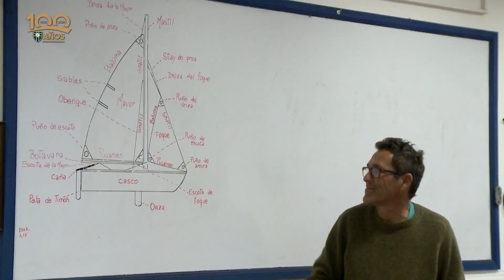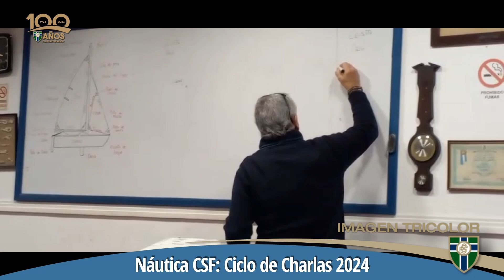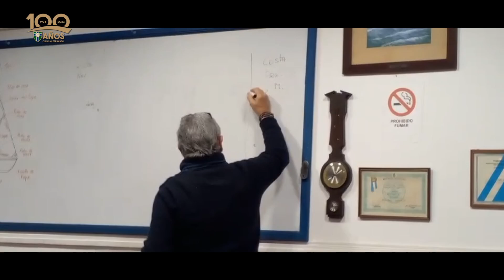⛵️ Náutica Club San Fernando: Ciclo de Charlas 2024 👇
Desde el Departamento de Náutica del Club San Fernando, lanzaron el Ciclo de Charlas 2024.

Toda la actualidad del Club San Fernando en Imagen Tricolor
📌 Seguinos en Facebook!!